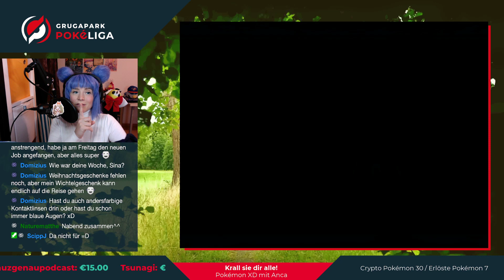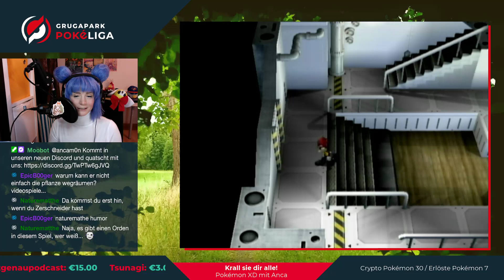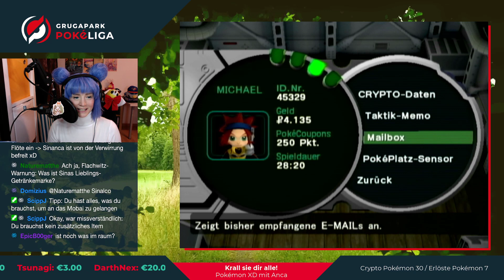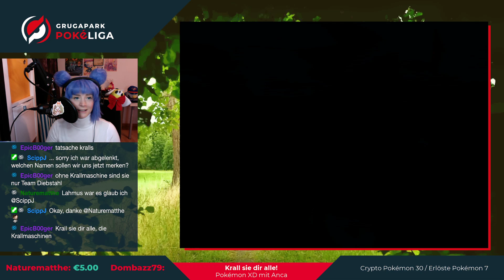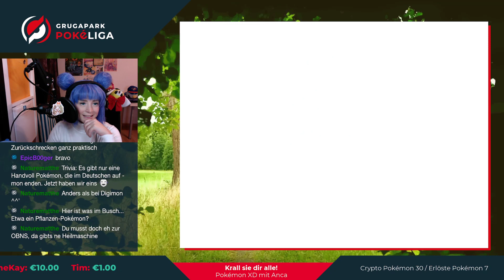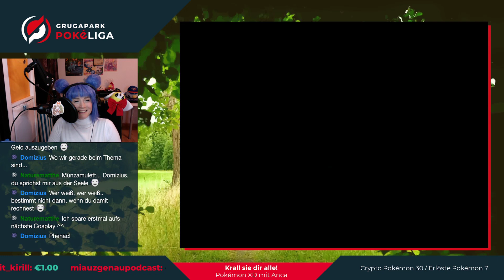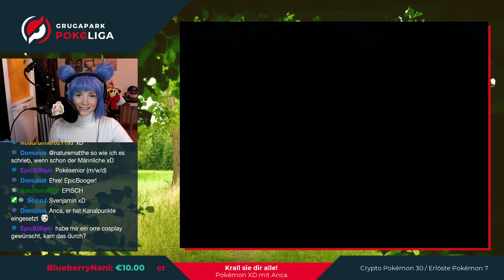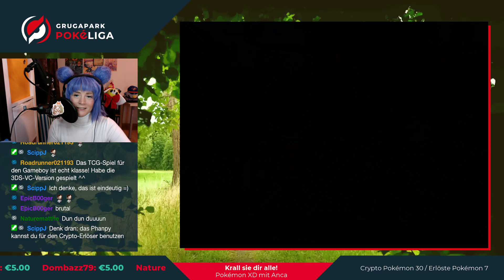EP 10: Wüstenproblem?! – Krall sie dir alle! Pokemon XD mit Anca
Die gestrandete Libra im Sandmeer... Was hat Team Crypto in der Wüste zu schaffen? Findet es mit Anca heraus!

Das Krall sie dir alle!-Format wird von der Grugapark Poké-Liga Twitch-Account für euch gestreamt.

Was ist die Gruga-Liga überhaupt?
Die Gruga-Liga ist ein Pokémon Fan-Event in Essen. Für einen ganzen Tag übertragen wir die Pokémon-Spiele ins echte Leben. Trainer, NPCs und Arenaleiter streifen durch den Grugapark auf der Suche nach Abenteuern. Aktuell streamen wir für euch und hoffen so der Community etwas von der Liebe zum Event zurück geben zu können bis wir wieder stattfinden können.